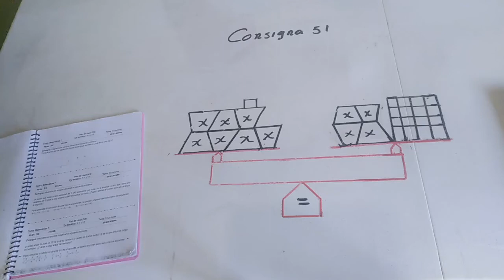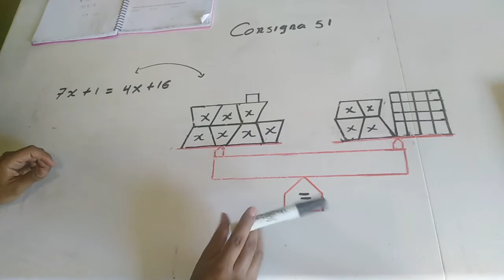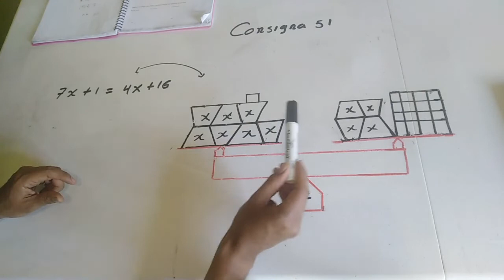21 DE ABRIL DE 2020 MATEMÁTICAS PRIMER GRADO VIDEO 1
PROF. CARLOS ALBERTO RAMIREZ TORRES